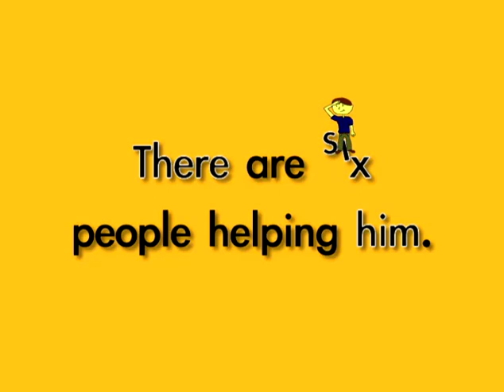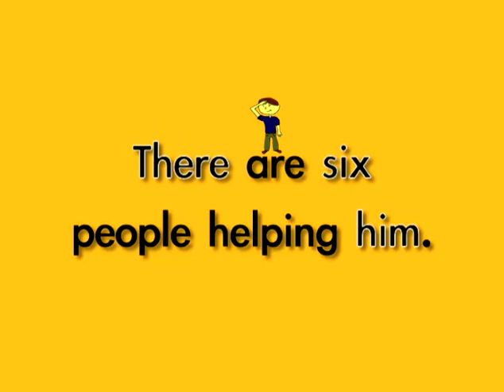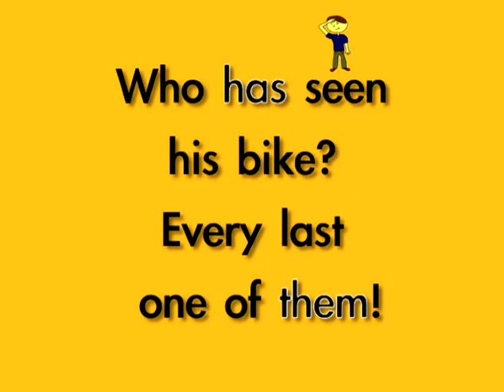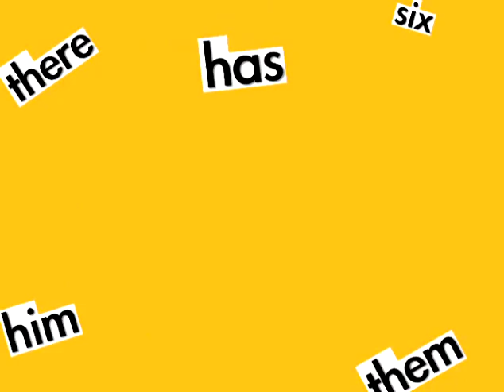HAS, THEM, HIM, SIX, THERE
"HAS, THEM, HIM, SIX, THERE" is a sight word music video that teaches young learners through story, rote recitation, movement, animated live-type, and fun illustrations! Sight words, word families, phonics, letters, numbers, shapes, colors, and positional words are featured in hundreds of skillfully orchestrated and playfully illustrated works of the heart on this channel. Enjoy!